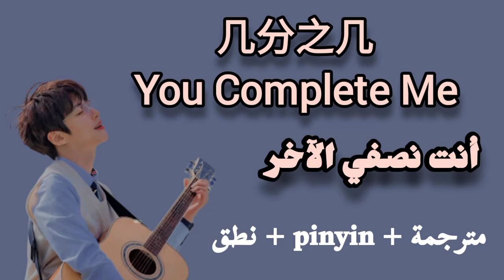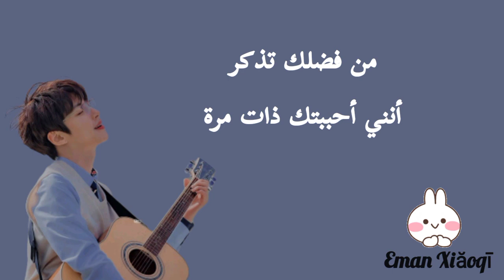Crowd Lu卢广仲『几分之几//نصفي الآخر//You Complete Me』【مترجمة للعربية】 أغنية صينية ♥️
اسم الأغنية: جي فَن جي جي/几分之几/ ji fen zhi ji

اسم المغني: كراود لوو (لوو غوانغ جونغ) / 卢广仲 / Crowd Lu (Lu Guangzhong)

أهلا بكم في قناتي !  مع كل اشتراك تقدمه لي هو دعم هائل بالنسبة لي!  لا تنس تشغيل الجرس الصغير (≥V≤)!
ترجمة: إيمان محمد الشرقاوي
تحرير الصورة ومونتاج: إيمان محمد الشرقاوي
🚫❌ترجمتي ليست جيدة ، لكنني استغرقت وقتًا طويلاً لترجمة هذه الأغنية.  لذا من فضلك لا تنسخ وتسرق الترجمة بدون إذن!
 إذا كانت ترجمتي غير صحيحة ، فيرجى مساعدتي في تصحيحها!  شكرا جزيلا لك (≥ ▼ ≤)!